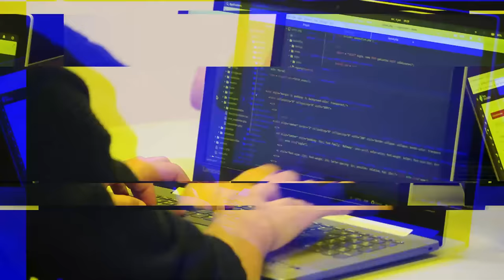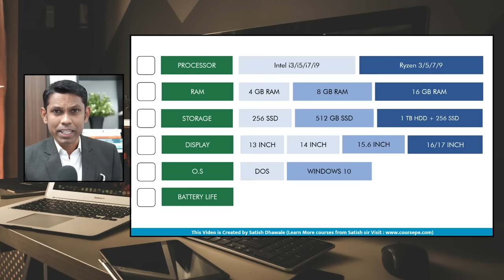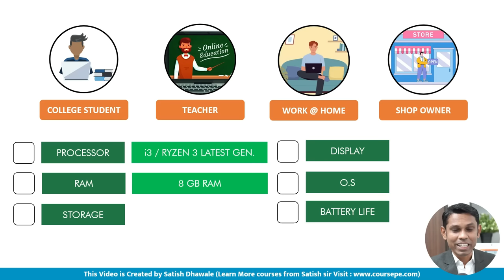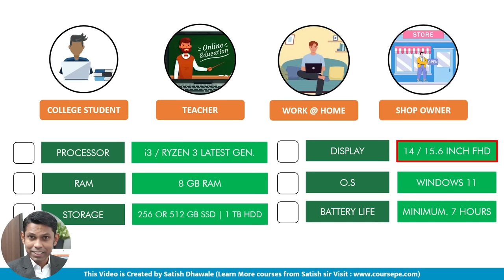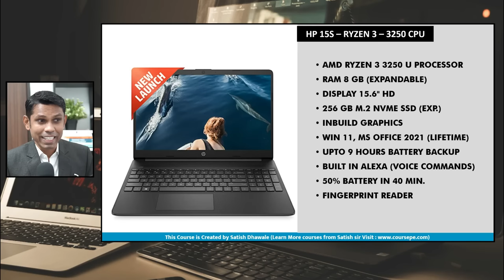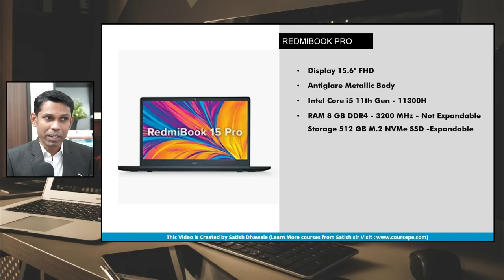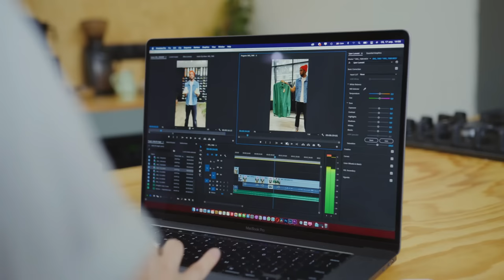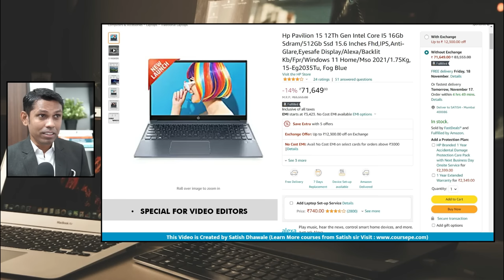Don't buy a laptop before watching this | Laptop Buying Guide - 2023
If you are a Video editor, Graphic designer, Collage student, Or Shop owner & If you want to buy a laptop for your work purpose so this video is very important for you. So, Don't buy a laptop before watching this video. In this video, I teach you how you can choose the perfect laptop as per your requirement. So watch the Video till the end so you can choose the perfect laptop for you or someone else.

Laptop link :
Best Student Teachers :
ACER ONE 14 RYZEN 3
ACER ONE 14 RYZEN 5
HP 15S RYZEN 3
HP 15S RYZEN 5
RedmiBook 15 Pro
Asus TUF F15 Gaming (2021) INTER I5
Asus TUF A15 Gaming (2021) RYZEN 5
Best for Video Editing :
HP Pavilion 15 12th Generation i5
Time stamp :
00:00 Intro
02:28 Laptop buying guide
10:28 Laptop suggestions

🖥️ Features and Details of Learn More Paid Courses:
📋 Course Test ✅
🗞️ Course Completion Certificate ✅
📁 Practice files ✅
⏰ Instant Access ✅
Learn Satish Dhawale Sir's Computer Courses in Hindi :

Course Features :
✅ PDF Shortcuts
✅ Course Completion Certificate
✅ Instant Access